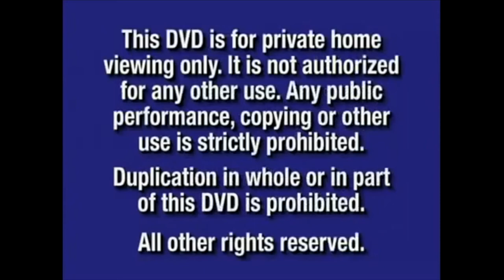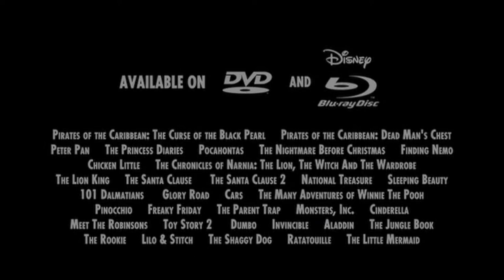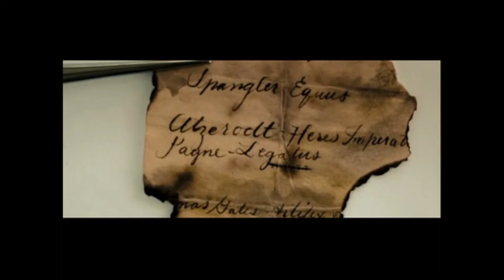Opening To Pirates of The Caribbean: At World's End 2007